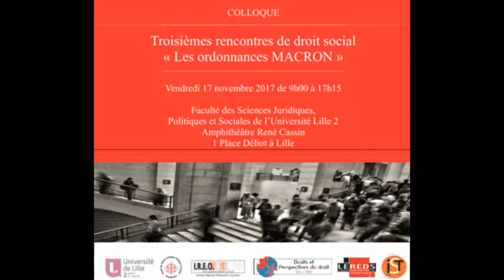Qui négocie ? (Les ordonnances MACRON, Lille 17/11/2017)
Emmanuelle CLEMENT, Docteur en droit et Louise PEUGNY, Avocate - Cabinet Voltaire (Les ordonnances MACRON, Lille 17/11/2017, B. BOSSU & J.-P. TRICOIT, dir).